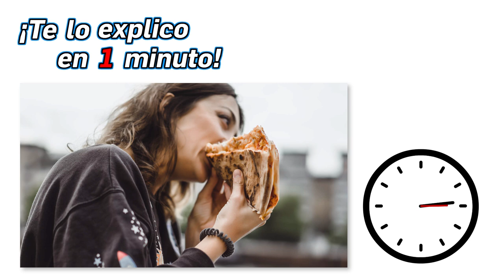39.- ¿Qué es la grelina? - ¡Te lo Explico en Un Minuto!